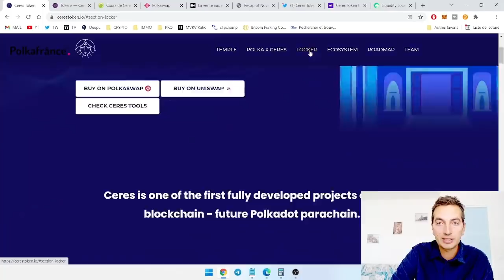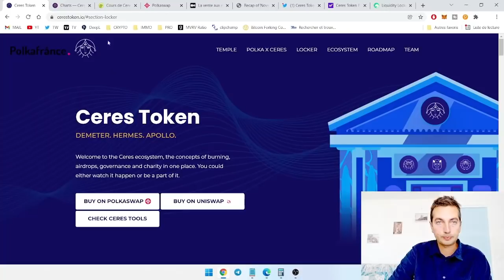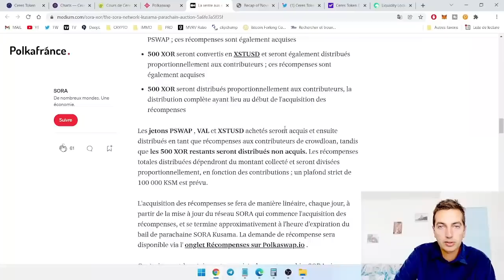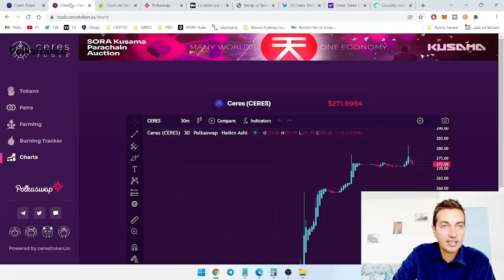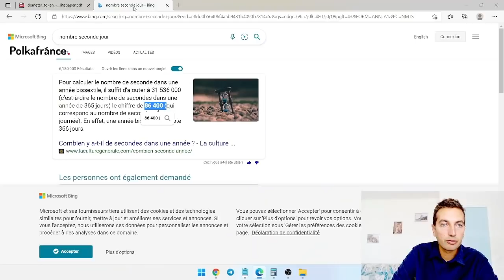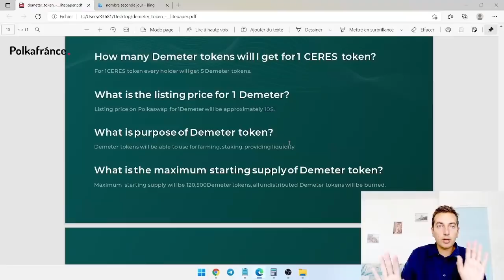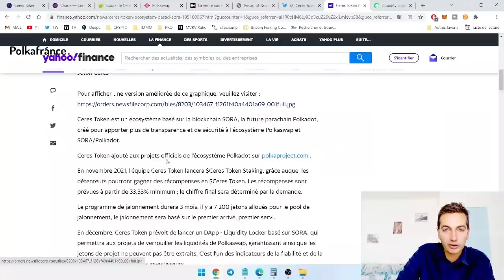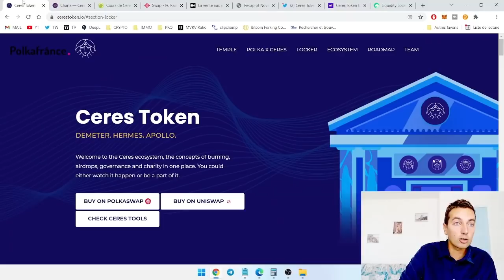AIRDROP de DEMETER sur CERES 🍽️🥮 Le projet CERES ! 🔎📚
Entrons en détail dans le projet Ceres et dans leur actualité brulante, notamment à propos de l'AIRDROP de Demeter qui est proposé 👨‍🌾

Time code
0:00 - Introduction
0:58 - Projet Ceres token
5:30 - Crowdloan de Soramitsu le 12 décembre
9:34 - Airdrop de Demeter pour ceux qui ont du CERES !
14:52 - Farmer pour avoir du Demeter
19:30 - Snapshot et prix au listing du DEO
23:42 - Liquidity Locker
24:50 - Launchpad de Ceres
26:30 - Ceres et les conséquences sur le Sora Network
29:00 - Conclusion

Sources
Site officiel de Ceres